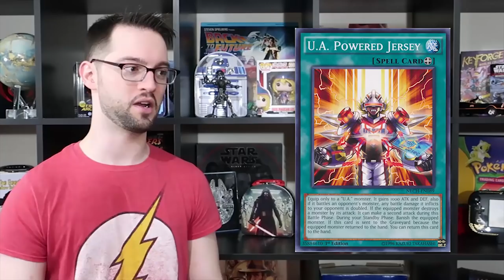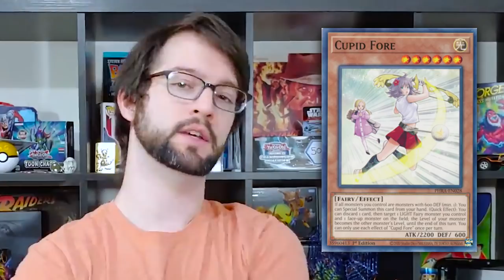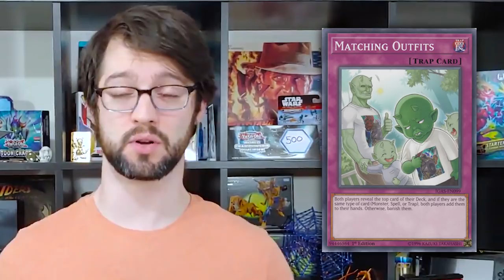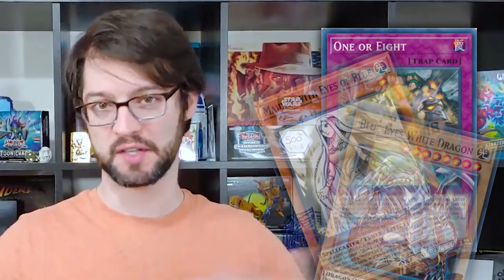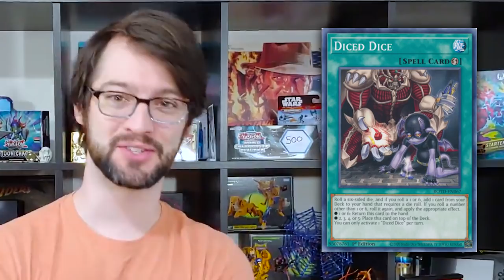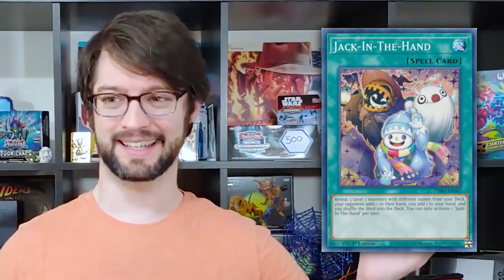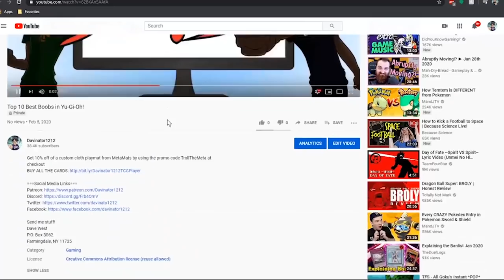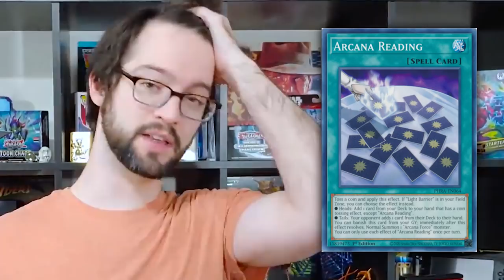Top 10 Worst Cards of 2020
Well, we know that 2020 wasn't all good, so lets look at the worst yugioh had to offer!

0:00 Intro
1:12 #10
3:17 #9
5:03 #8
6:37 #7
6:04 #6
9:48 #5
11:11 #4
12:43 #3
14:15 #2
15:54 DHMs
18:12 Shill 4 Bills
1842 #1
21:38 Thank you patrons!